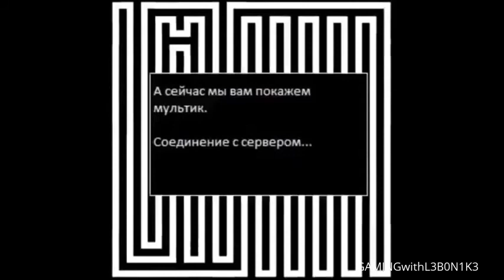Playing The Snake Game Legend (MUST WATCH)